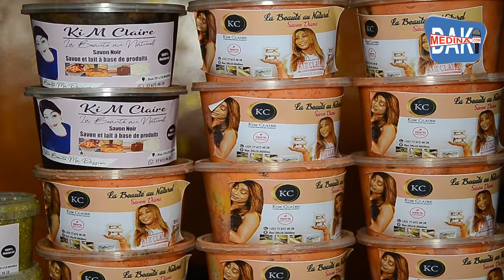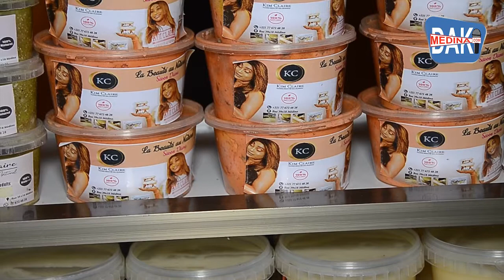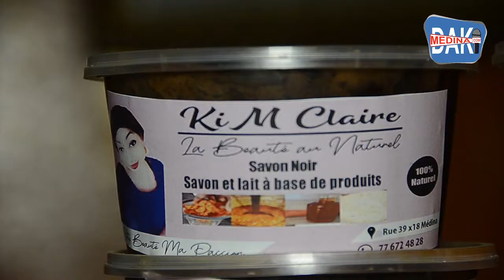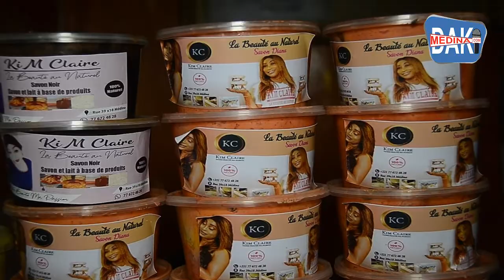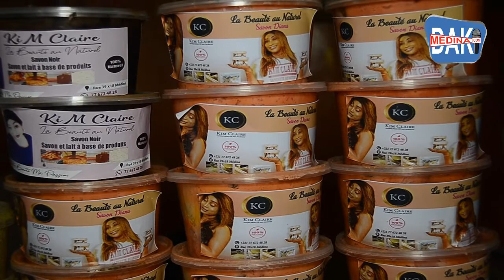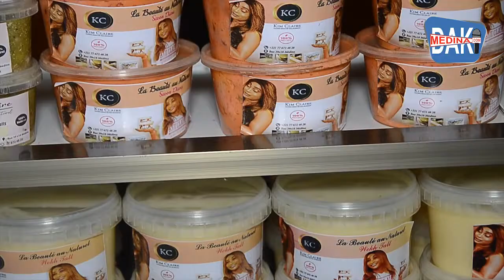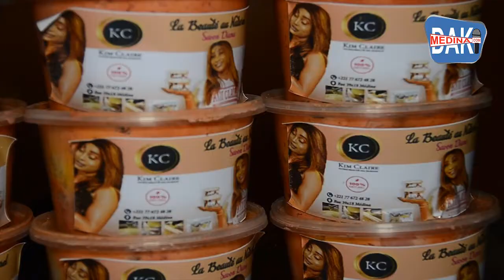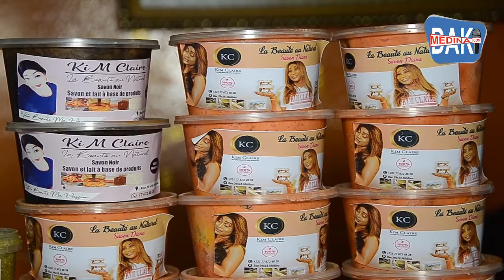Mode et Tendances avec Kim Claire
2ème numéro de votre émission Mode et Tendances. Kim Cair, spécialiste des lait de peau, est à l'honneur.